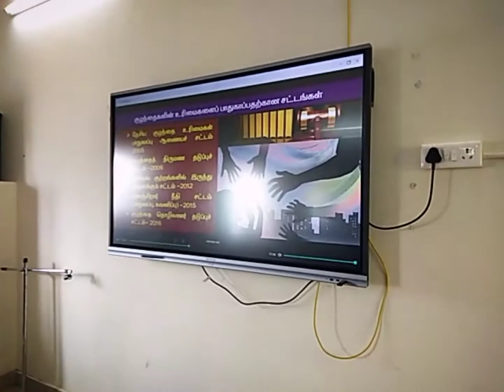our school smc meeting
CGHSS KARUNGALPALAYAM ERODE